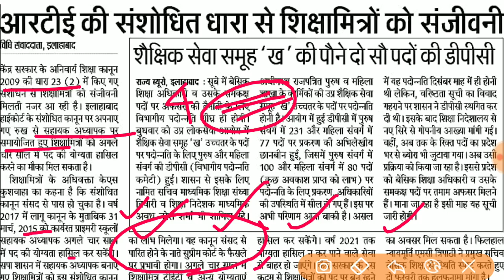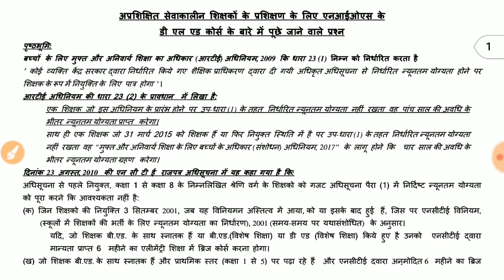शिक्षामित्र सहायक अध्यापक के पद होंगे फिर से बहाल अगर..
RTE ACT में हुए नवीन संशोधनों से शिक्षामित्रों को उनका सहायक अध्यापक का पद वापस मिलेगा। बस उन्हें कुछ फॉर्मेलिटीज को पूरा करना होगा।
शिक्षामित्रों के लिए जरूरी खबर।

हमारी वेबसाइट

Hamse judiye